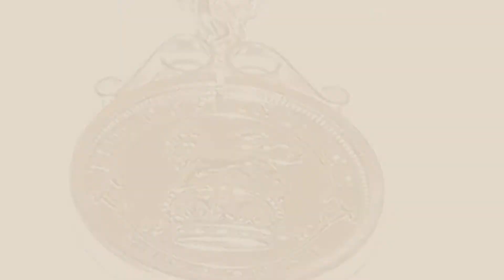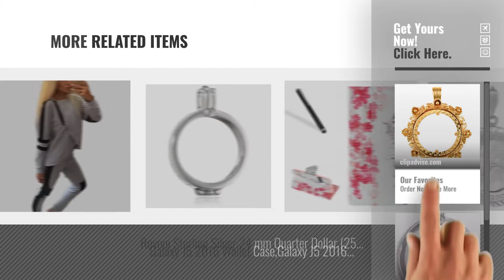Top 10 Coin Frames [2018]: Jewelco London Solid 9ct Yellow Gold Flower Leaf Frame Half Sovereign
New! 2019 Black Friday / Cyber Monday Coin Frames Deals and Updates.

Black Friday / Cyber Monday Jewelco London Solid 9ct Yellow Gold Flower Leaf Frame Half Sovereign Coin Mount Pendant by Jewelco London

Black Friday / Cyber Monday Emozioni Damen-Münzfassung925 Diamant 0.01 ct Weiß Rundschliff 2.5 cm - DP448 by Emozioni

Black Friday / Cyber Monday Bluester Women Casual Sportswear Two Pieces Set, Tops + Long Pants (M, Gray) by Bluester

Black Friday / Cyber Monday Cinch Pendant 1928 Lucky sixpence Silver Pendant for 90th Birthday plus a Sterling Silver by Cinch

Black Friday / Cyber Monday Emozioni Rose Gold Sterling Silver 25mm Coin Keeper Pendant by Emozioni

Black Friday / Cyber Monday TOC Silvertone Interchangeable Coin Locket Pendant on 34" Chain by The Olivia Collection

Black Friday / Cyber Monday Emozioni Reversible Sterling Silver 33mm Coin Keeper Pendant by Emozioni